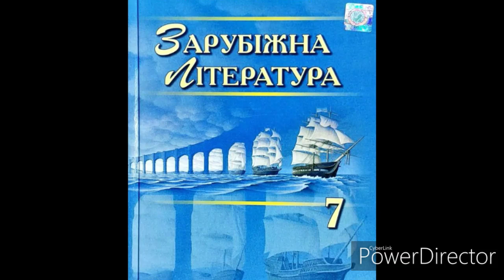Зарубіжна література//7 клас//ст 80-85/Айвенго.Скорочено./Розділ 29.